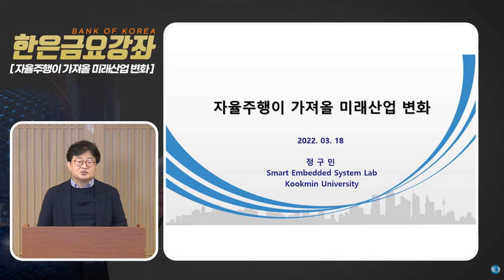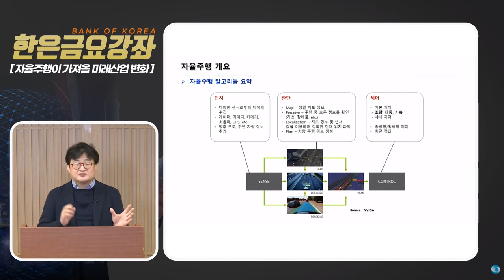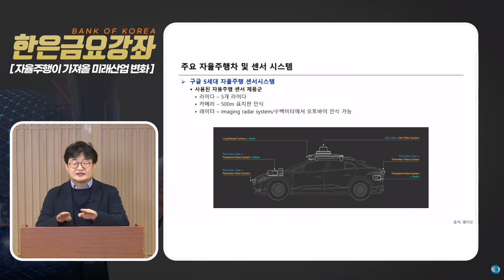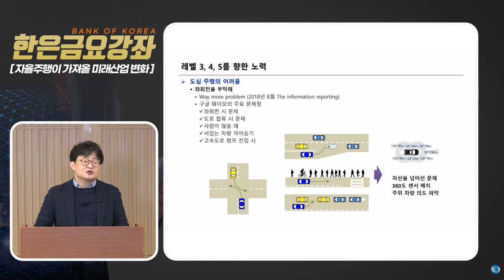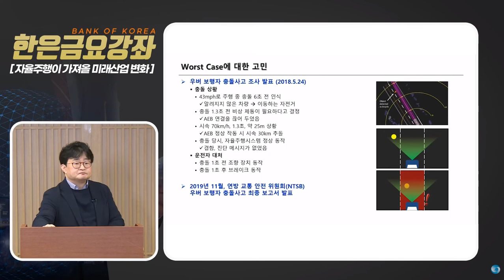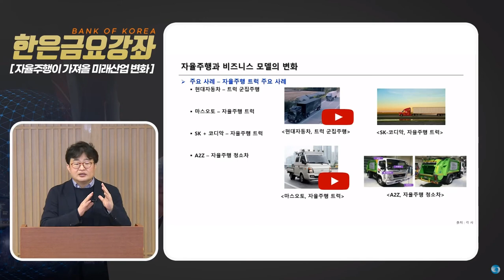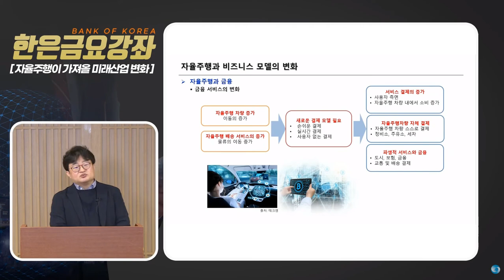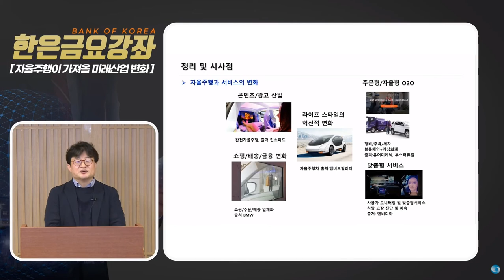[한은 금요강좌]자율주행이 가져올 미래산업 변화(2022.03.18, 정구민 교수)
한은 금요강좌 영상입니다.
자율주행이 가져올 미래산업 변화
강의자료는 아래 사이트에서 다운로드 가능합니다.